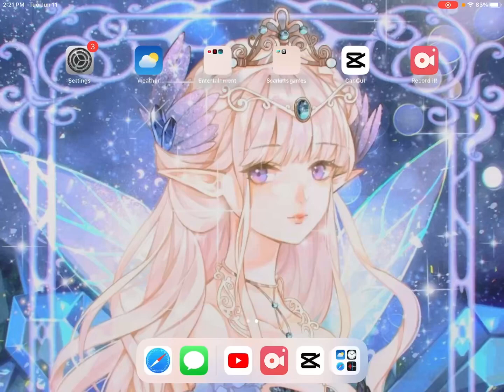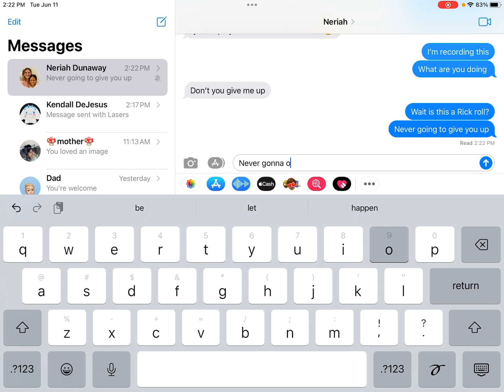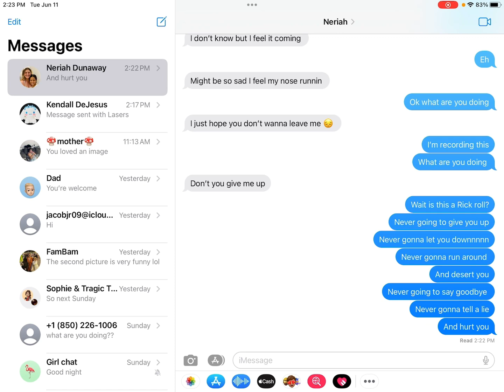My friend is Pranking me 💀